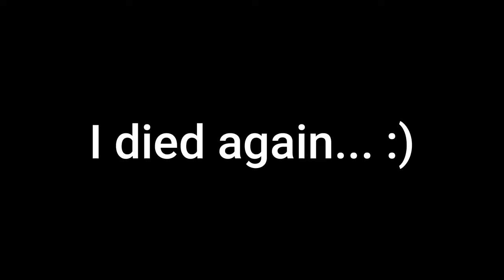The Elden Ring DLC Is No Joke...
Hardest FromSoft dlc I ever played tbh... radahn im not done with you.

ayyy how is it going. Please everyone be kind to one another :)